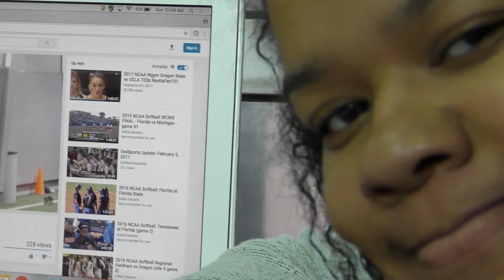Graduation Day: Through My Lens